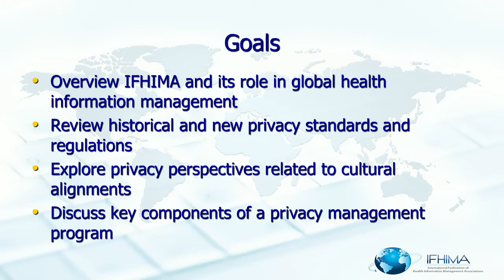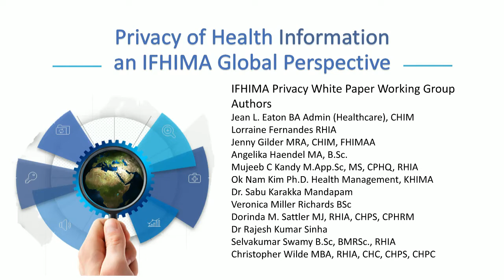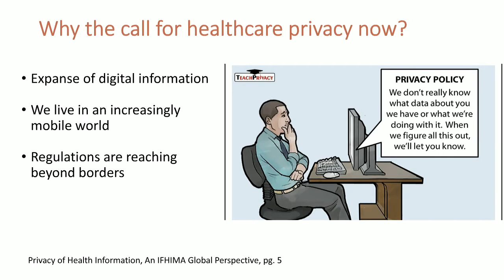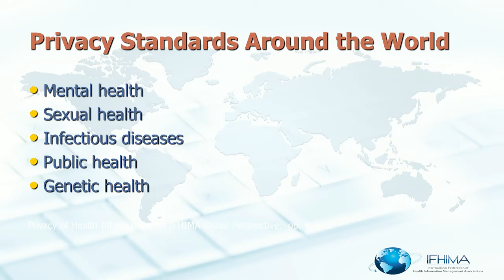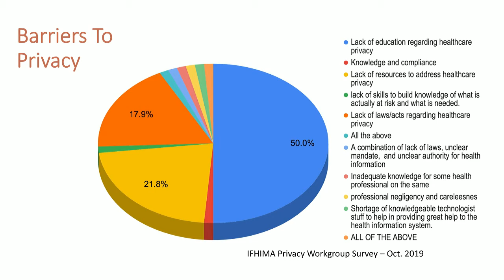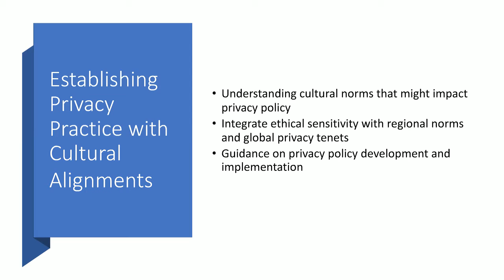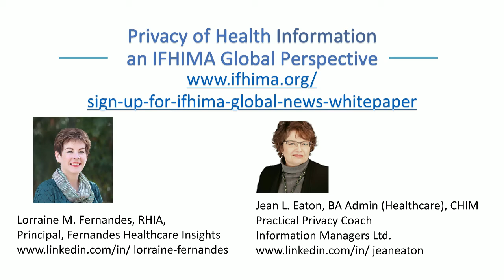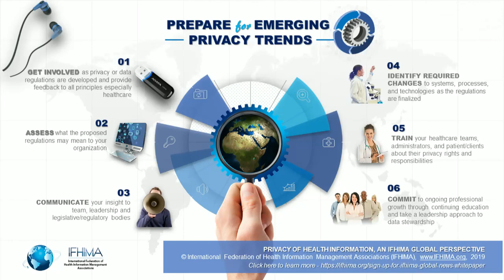Privacy of Health Information, an IFHIMA Global Perspective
Learn and grow with more BrightTALK webinars and talks on privacy right

The increasingly mobile, rapidly digitizing world of data is transforming all aspects of information and leading to new policies and regulations to support data privacy.

Beyond its primary purpose of improving personal healthcare outcomes, health data is being used for a wide range of purposes from improving population health, disease surveillance, and the study of health economics. There are dramatic changes in how patients, consumers, or individuals access and use their health data. And, new technologies such as machine learning, artificial intelligence, and biometric authentication are further compounding health information privacy challenges. Now more than ever, it is critical that the privacy of health information be protected.

In this webinar Lorraine Fernandes and Jean L. Eaton will share:

- The role of The International Federation of Health Information Management Associations (IFHIMA)
- The need for a privacy information sharing agreement (ISA) explored in the IFHIMA healthcare whitepaper
- High level overview of global privacy trends impacting healthcare
- The importance of a privacy management program and privacy awareness training to protect personal information and secure critical data assets
- Prepare for emerging privacy trends